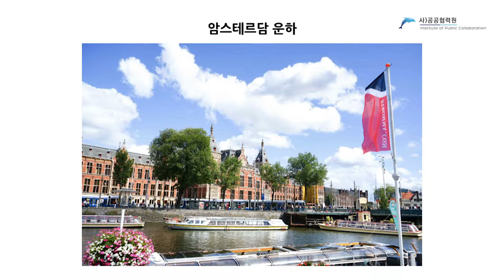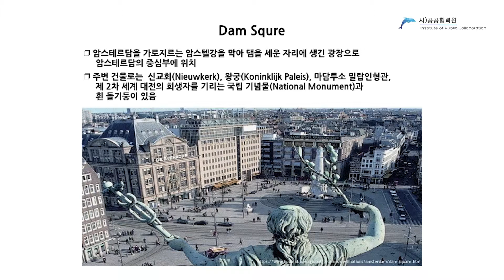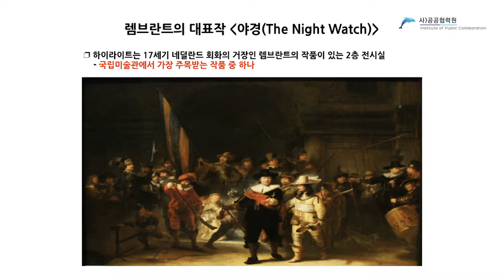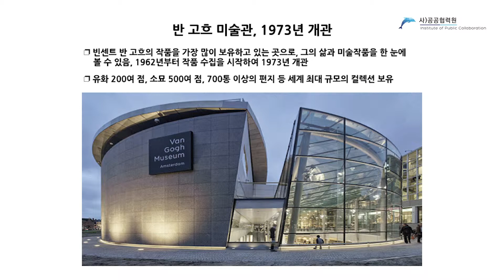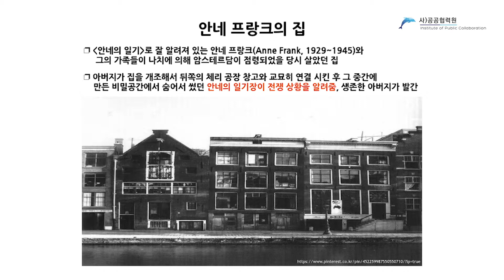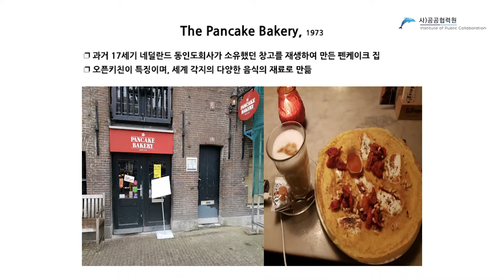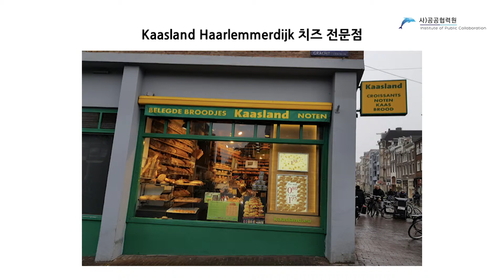암스테르담 5강. 암스테르담의 관광명소는 뭐가 있을까?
복합도시공간을 다 보셨다면 이번엔 암스테르담의 관광명소입니다!

암스테르담의 로고인 I amsterdam부터 팬케잌 맛집까지! 이번 암스테르담의 랜드마크와 관광명소를 소개해드립니다.